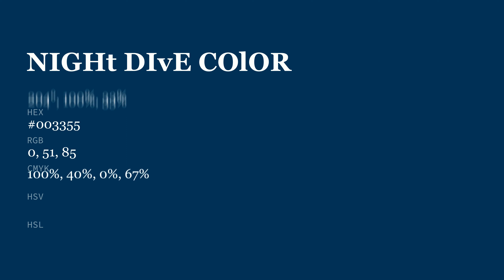Night Dive ? #003355 hex color - Blue color - Warm color 003355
What color is Night Dive ? #003355 hex color - Blue color - Warm color 003355

Hex #003355 Color Code is also known as Night Dive color.